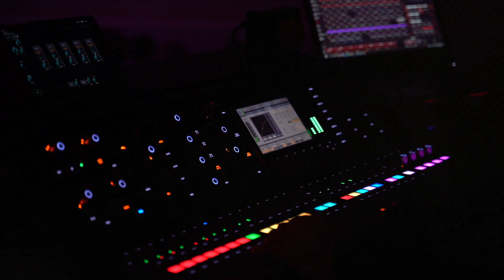Brenham Music Friendly Community Promo